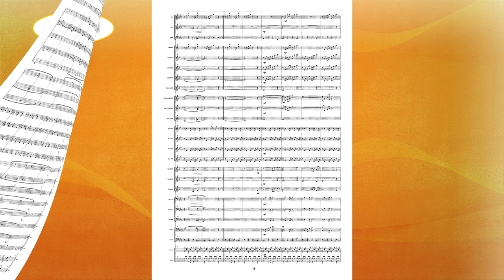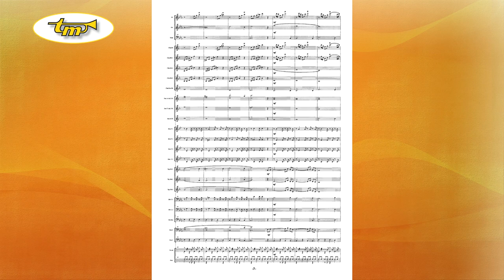Beguine For Pauline - Concert Band - Nimbly - Tierolff